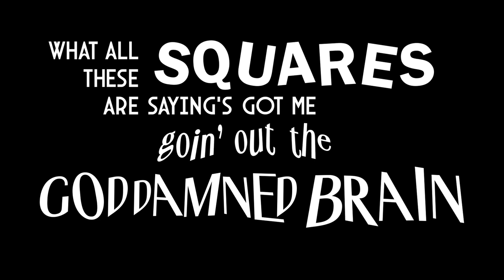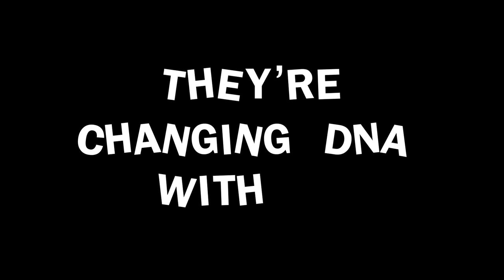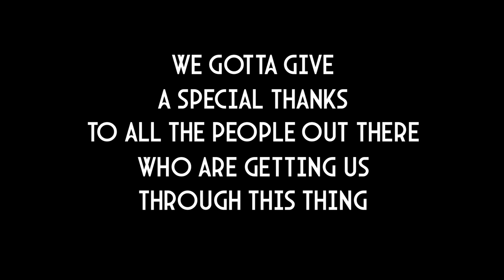Mic Lagacé - “Goin’ Out The Brain”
Goin’ Out The Brain
By Mic Lagacé

Lyrics and Vocals by Michael Lagacé
Instrumental by Landon Cummings
Mixing and Video by Michael Lagacé

Features a sample from “You Won’t See Me Again” by Landon Cummings and the Confusion